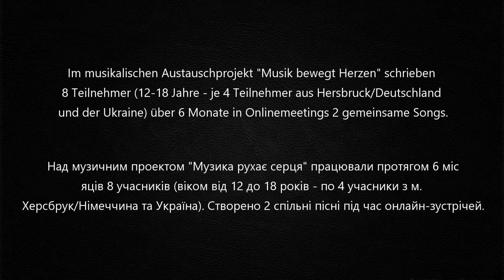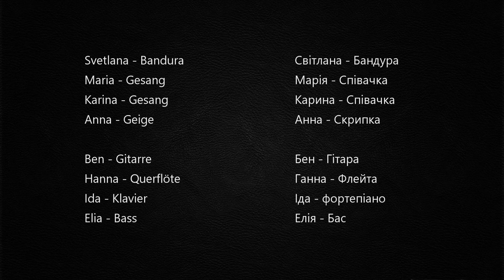UG Hearts United - світло / Licht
SPENDENLINK / Посилання для пожертв

ПІСНЯ ТАКОЖ НА SPOTIFY, AMAZON, DEEZER тощо.
SONG AUCH BEI SPOTIFY, AMAZON, DEEZER, etc.

Jetzt an das deutsch-ukrainische Forum e.V. spenden, die zusammen mit dem Kreisjugendring Nürnberger Land sowie der Ukrainehilfe Königstein dieses einmalige Projekt ermöglicht haben, und weitere Hilfsprojekte in der Ukraine am Laufen haben.

Здійсніть пожертву на німецько-український форум e.V., який спільно з Крейсюгендрингом та Громадською організацією "Допомога Україні Кенигштайн" створили цей унікальний проект та проводять інші гуманітарні проекти в Україні.